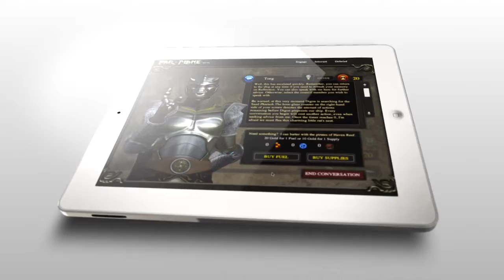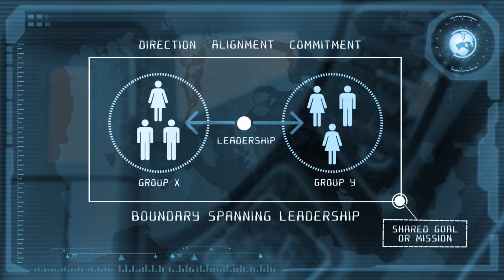Far Plane Beyond Boundaries Series 1 Managing Boundaries Game based Leadership Training HD